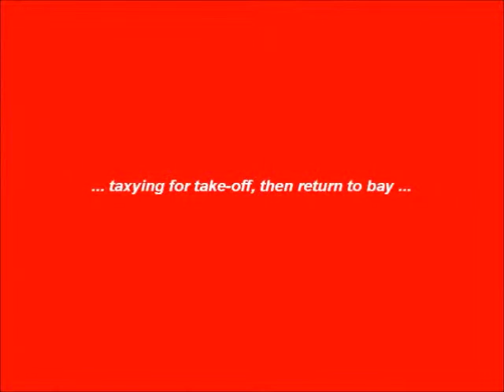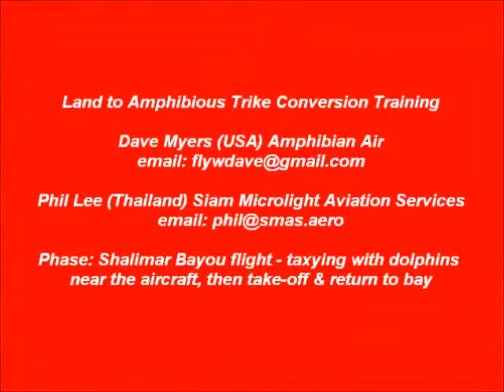Land to amphibious trike conversion training - Shalimar Bayou 4